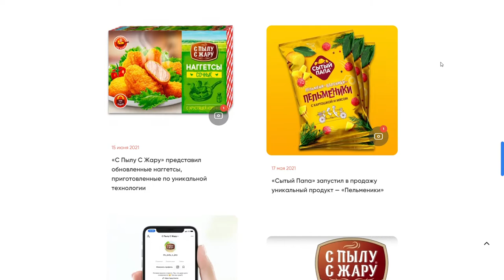LINA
LINA By Art Performance  From Russia
Home Products Factory - LINA